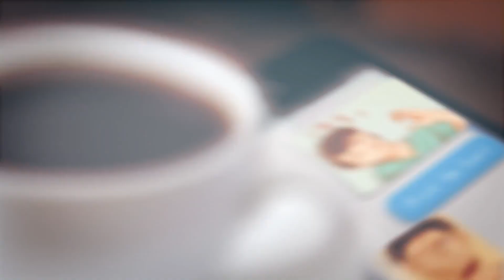AMV - [MEP] Thе Islаnd 1080p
Editor - Loveberry32, iemelien, Jesiii97, Brenda Hikaru, dottedtaylor, iBakaCam, Lopmoniify, xRedAngel96x, NoPromises110 & CeliaPhantomhive